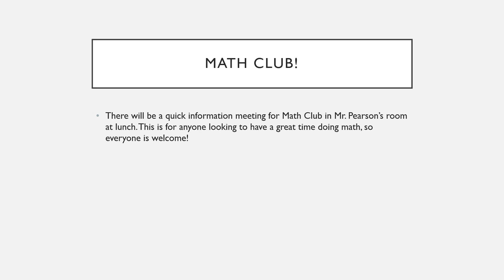November 6th, 2020